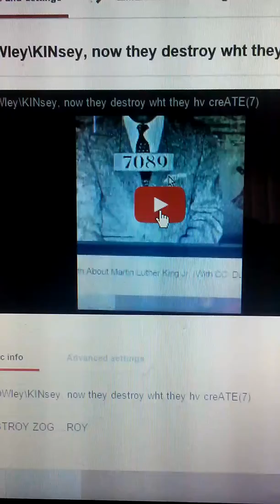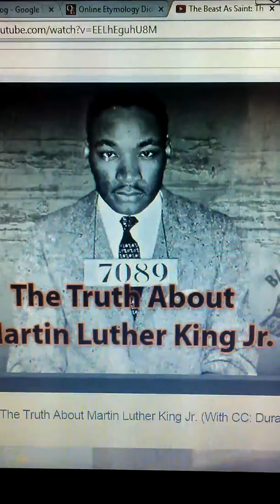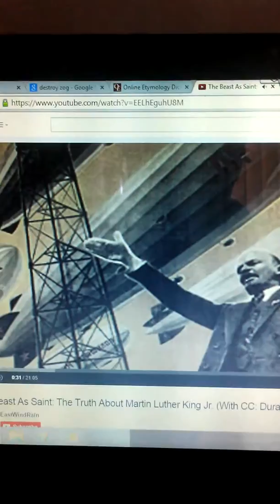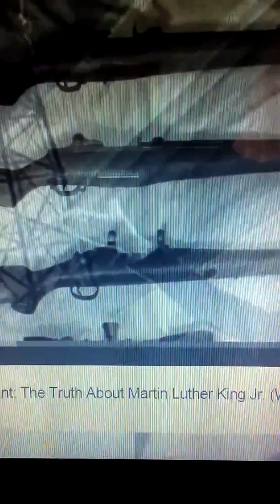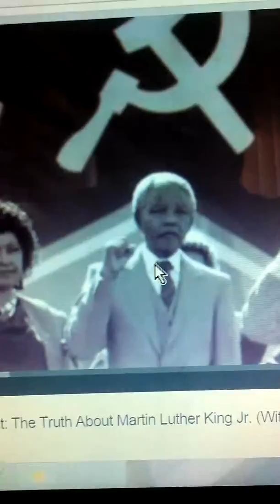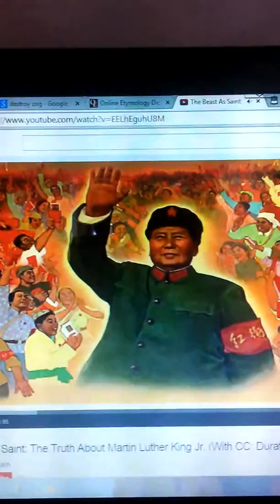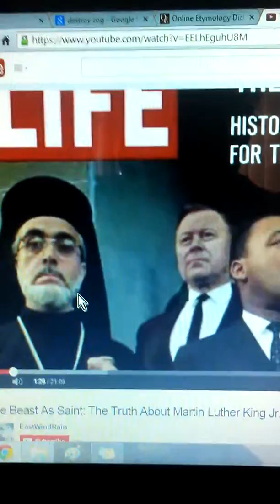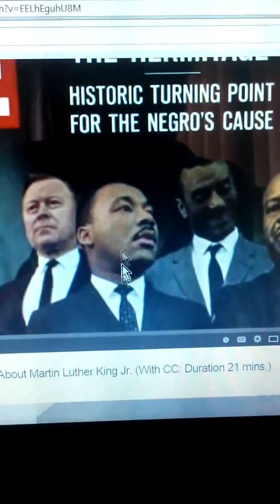y destROY a MAN 40 yEARZ lat'a(3)